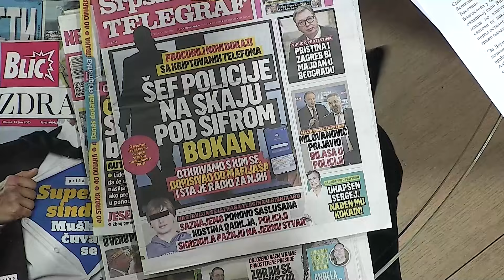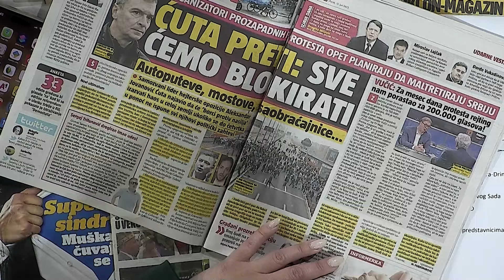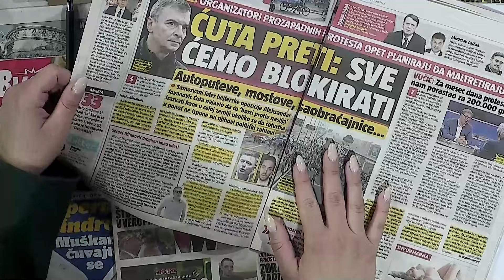"Izdrzace Srbija i ovo nasilje nad vecinom, od malog broja ljudi koji zele da preuzmu vlast!"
Gosti: Tomislav Bokan - Narodni pokret "Dinara Drina Dunav"
Zoran Subotić - Narodni tribun